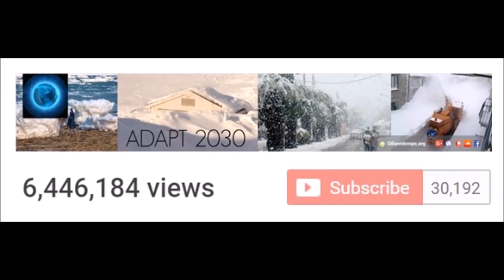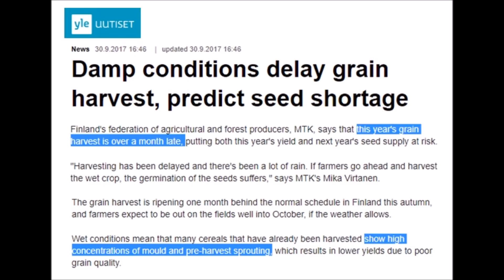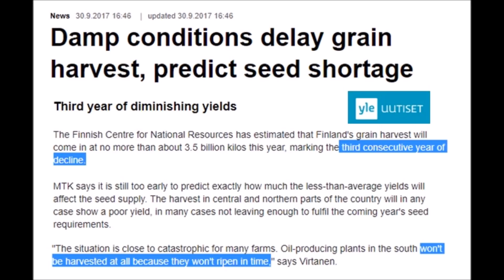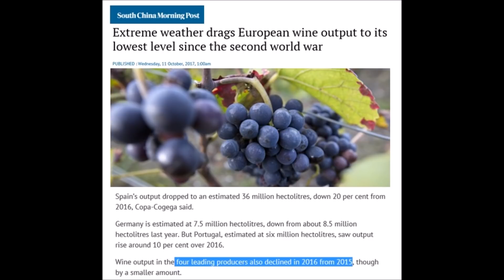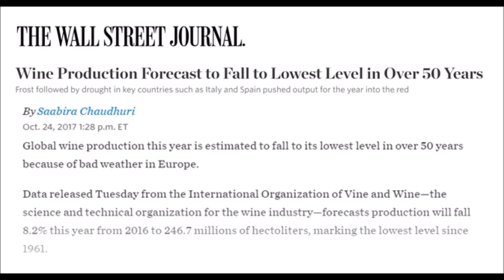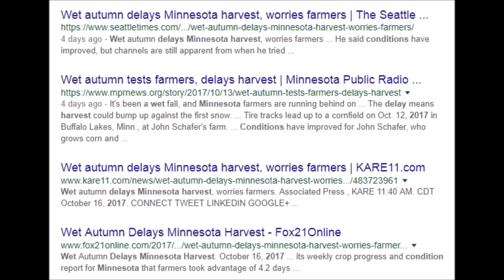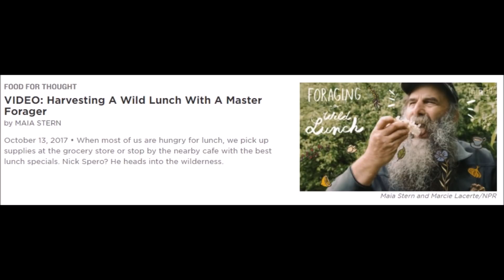Wiped out Vineyards in Europe with Moldy Seeds and Moldy Crops (475)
When looking for trends of repeating history, we need to focus on two areas the grand solar minimum and the 3rd year of losses in a row, which will be 4th year of losses next year as we get deeper into the cooling. The Wolff Minimum in the 14th century saw moldy crops and mass migration form Scandinavian countries, but today crops are again moldy and seed supply in Finland is gone. Maunder Minimum France and Germany saw wheat and vineyards decimated from frost. We see the same again today as vineyards are scaled back to 1940's production levels from frost and cold damage. The trends are clear but who is paying attention?

Grapes and wind production wiped out in France, lowest level in 80 years